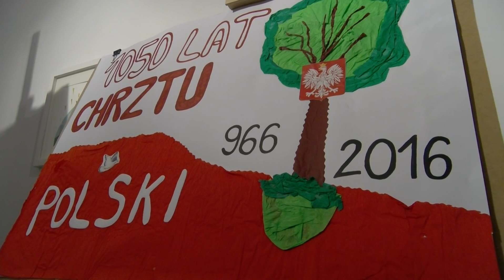Nagrodą wycieczka do Biskupina